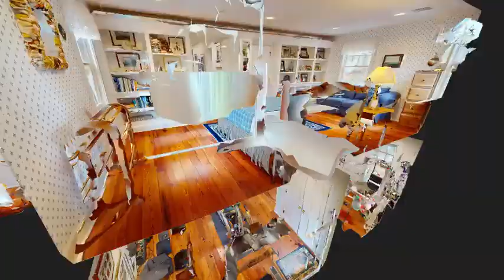1 Barrett Farm Road, Quick 3D Tour